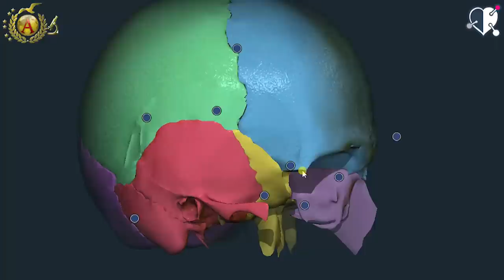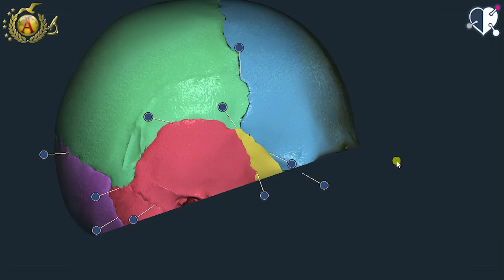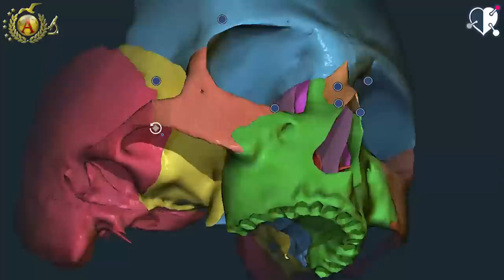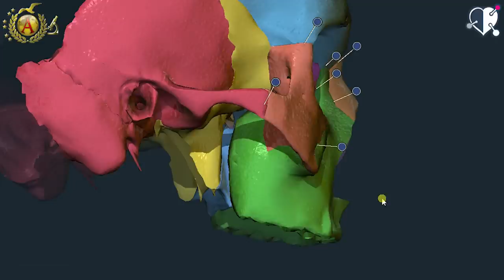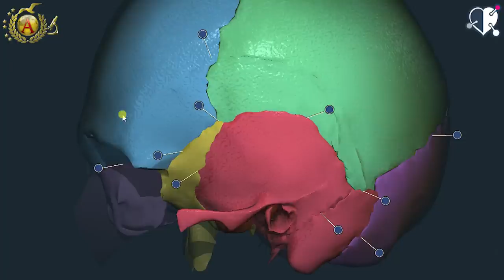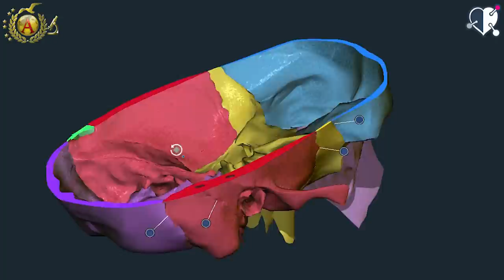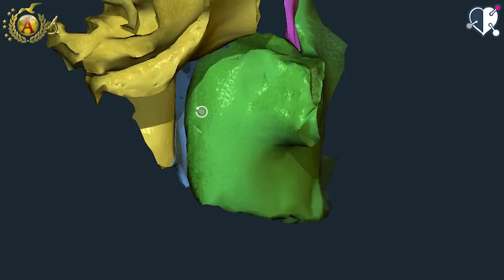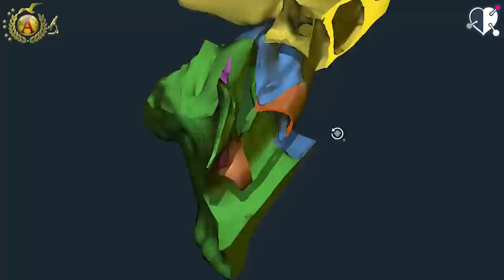Il Cranio nel suo insieme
Scarica la scheda del cranio nel suo insieme (a cura di Francesca Perta):

Descrizione della mandibola e del cranio in generale creata con AnatomyLearning